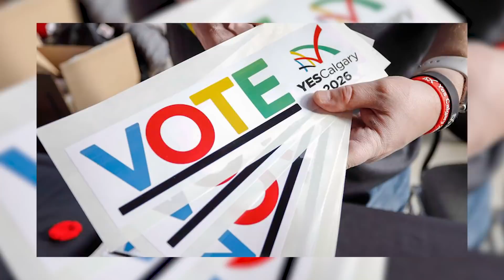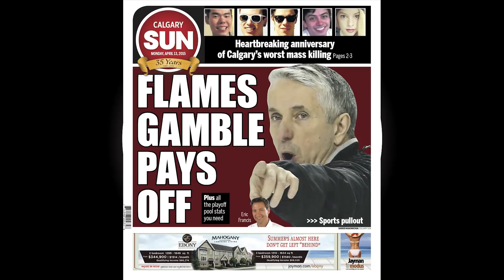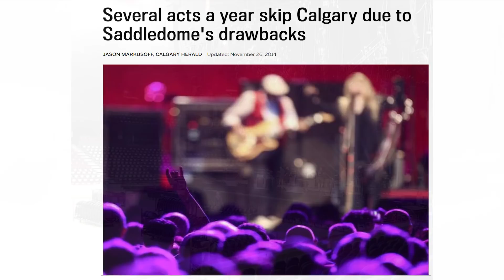PETER, PATTER & PERRY Calgary Needs a New Arena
4 Iconic Men!  Former voice of the Calgary Flames, Peter Maher and Flames Alumni Colin Patterson and Perry Berezan sit down with Lanny McDonald to discuss the ongoing controversial topic; building a new sports arena in Calgary. Very insightful. Video taped podcast.